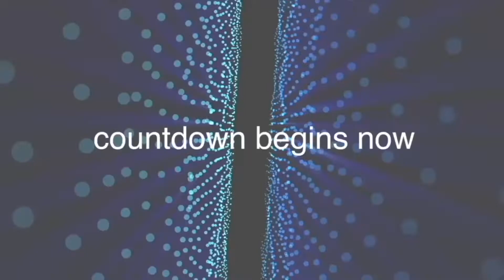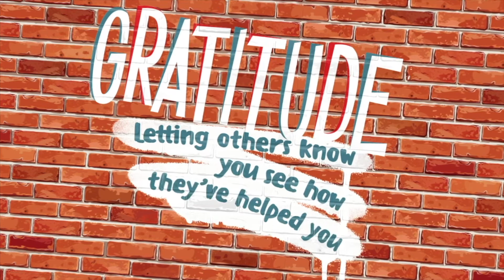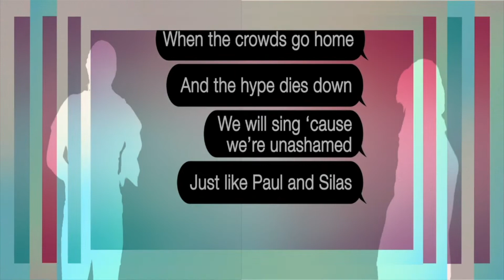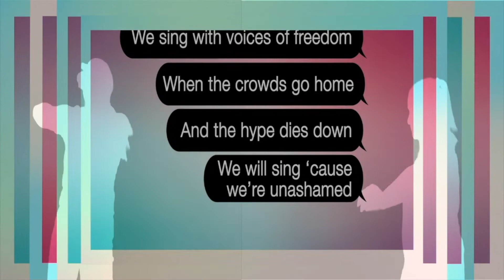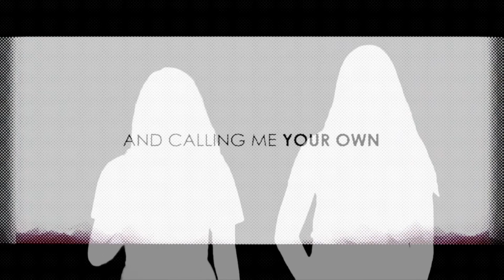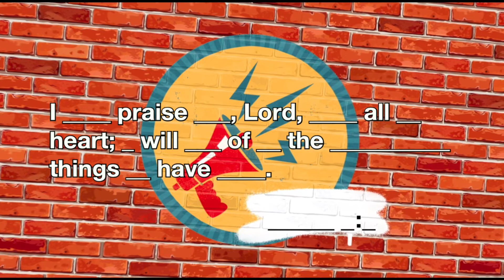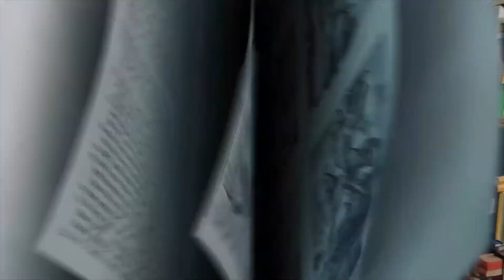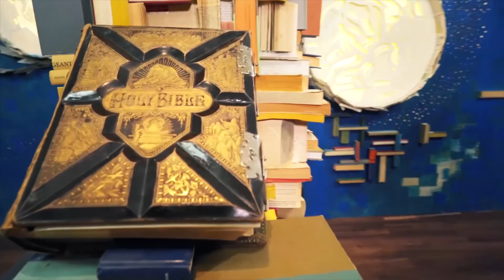BK Elementary Nov 15th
Say thank you. This is a simple bottom
 line, but it’s often so hard to put into practice. People
 offer their help and kindness and love, yet we often take
 all of that for granted. We pray that through this moment
 in Jesus’ life, kids will understand the importance of
remembering to say thanks when others are kind to
 them.